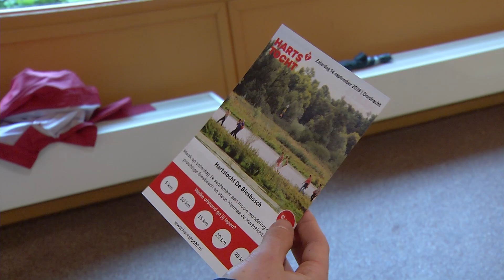Wandelen door de Biesbosch tijdens Hartstocht